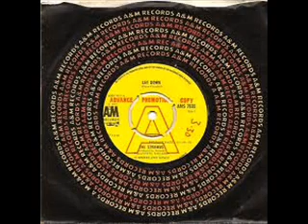Strawbs - Lay Down